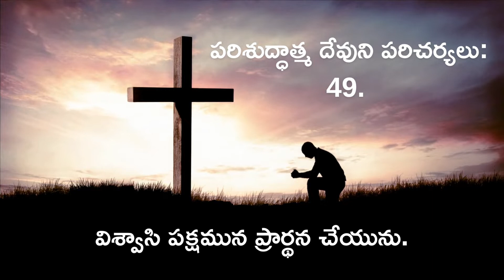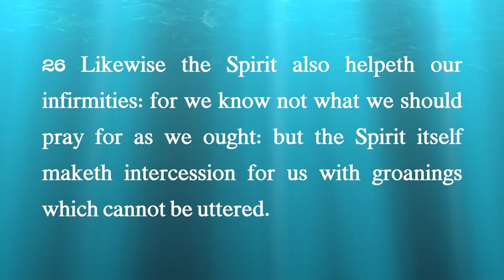Mar 5 2022, నేటి దేవుని వాక్యం , Todays Word of God, by Laiman Nannepaga